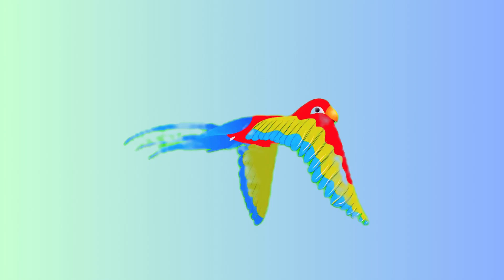Main Tota | Cartoon Videos | Hindi Rhymes And Baby Songs